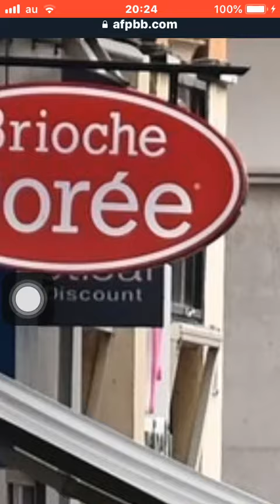仏リヨン ヤラセ 自作自演爆弾。現場で笑う人達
9月3日追記
5月24日~9月11日は111日。
8月31日の刃物男事件は5月24日より100日目。

6月24日の一ヶ月前は5月24日。